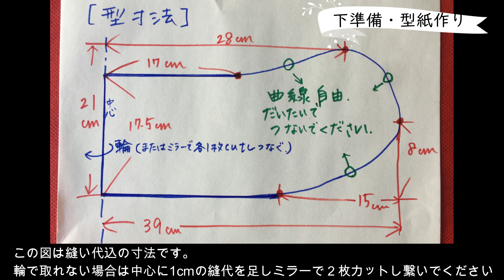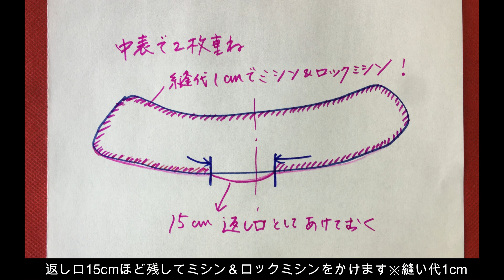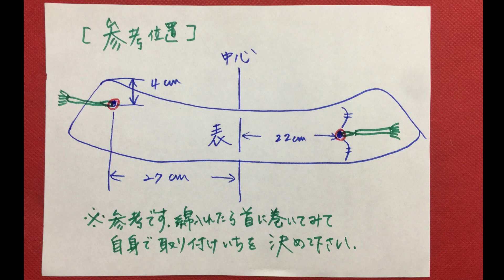【簡単着物リメイク】羽織紐を活用して首元あったか襟巻つくろっ！！！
今回は羽織紐にスポットです
まずは絞りの着物地でネックウォーマー作ってみました

よかったら参考に作ってみてください

★私がいつも型紙制作で愛用している紙です↓
クラフト紙 91cmX30m

とても励みになり次に繋がっています

『もっと応援したい！』と思っていただけましたら
Hisago＆waのアップサイクル袋物！
ぜひ購入＆ご愛用くださるととっても嬉しいです

財布・鯉口バッグは特におすすめです